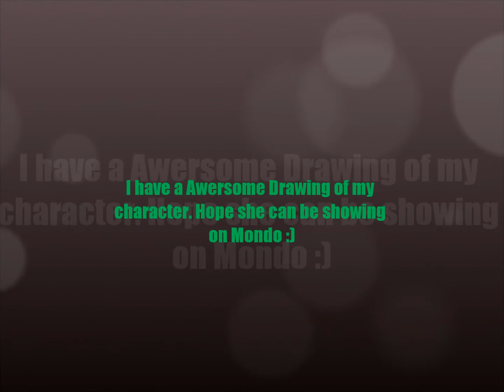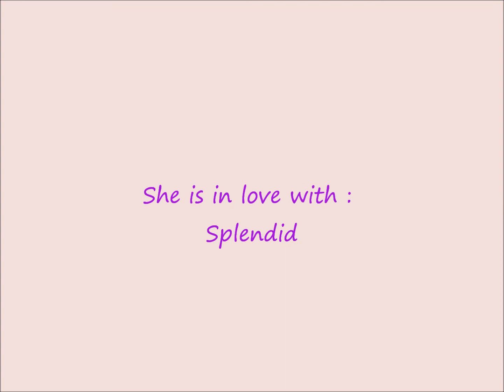HTF new Character - Lushina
She is named Lushina ♥